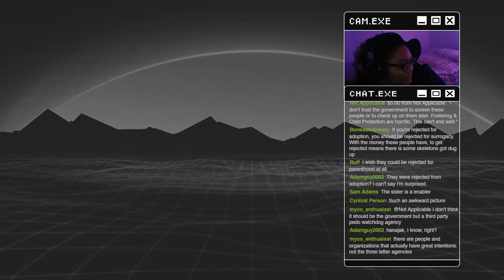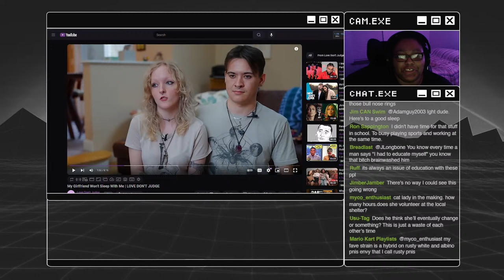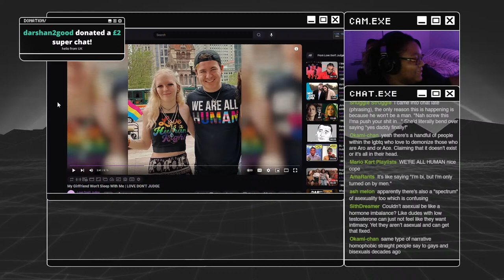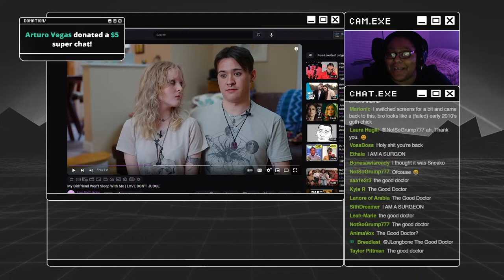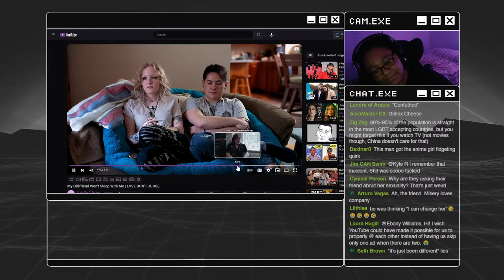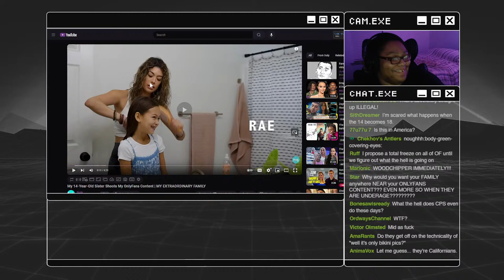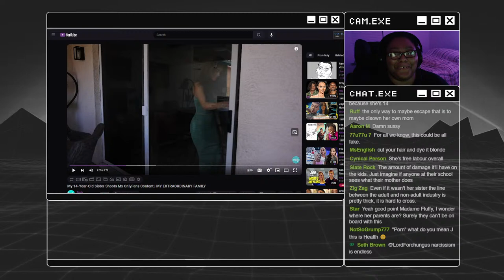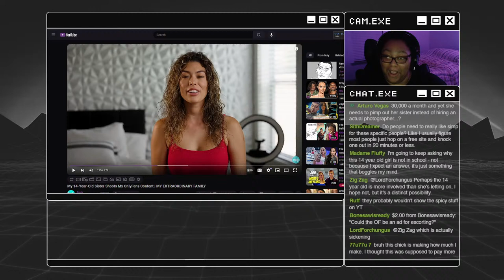Rando Stream: Truly Disgusting vids, More Reelshort, other stuff 2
I swear i'll come up with a better thumbnail lol